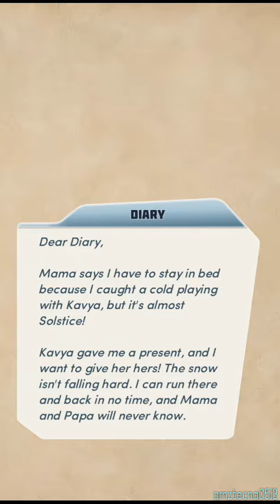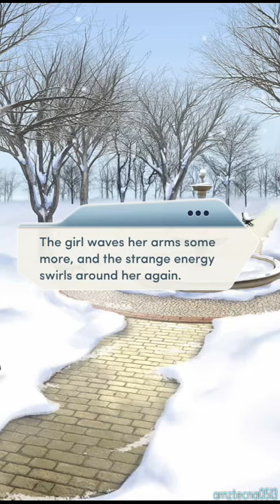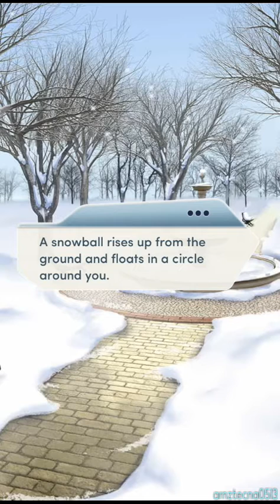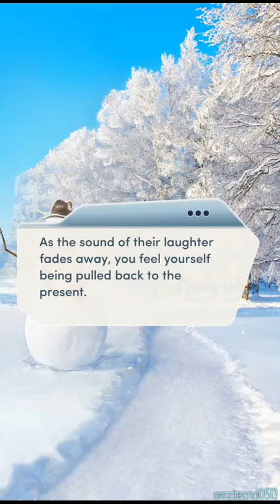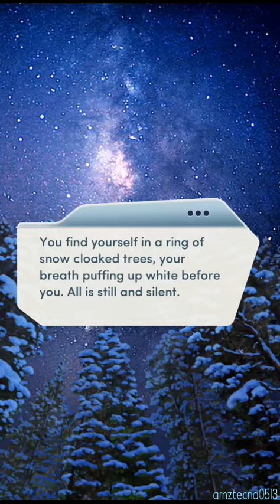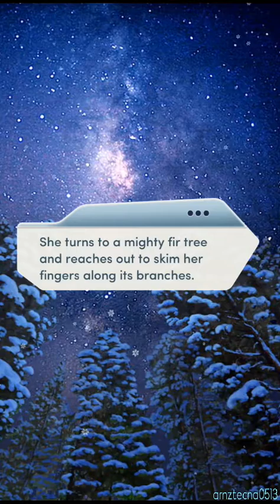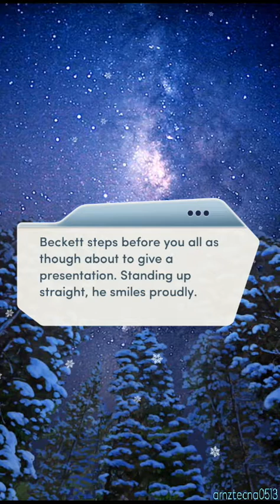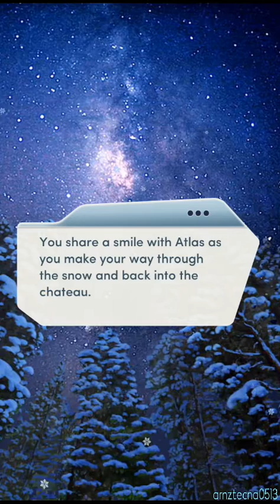The Elementalists: Winters Past, Ch. 3: Silent Night (No Love Interest) | Choices